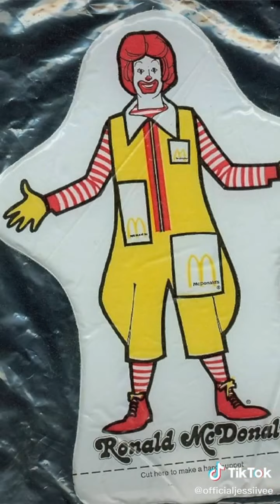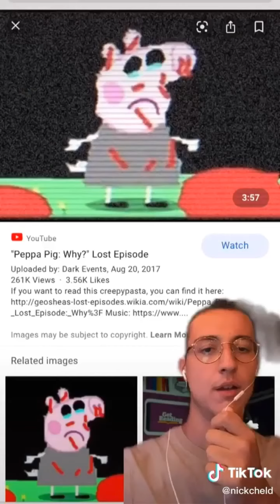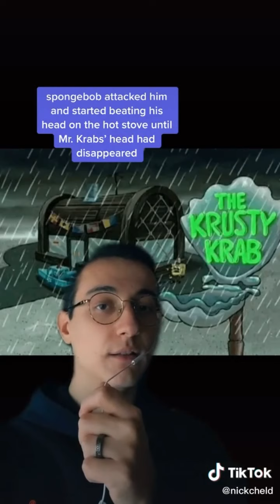creepy lost cartoon episodes and scary toys tiktok compilation